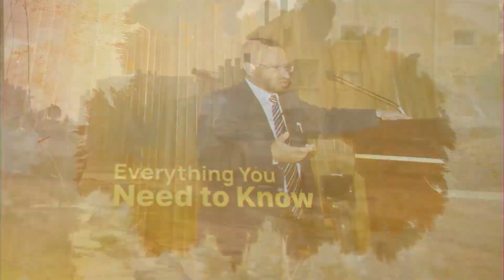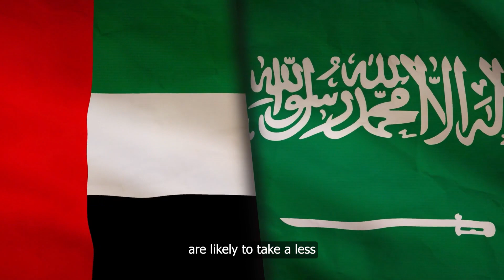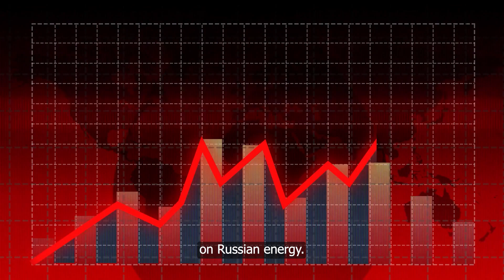Israel-Hezbollah conflict: Difficult Times for Border Residents Yet to prevail.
Mushtaq Ahmad is the author of 'CSS Current Affairs and Essays', The World in the Next 50 Years, and 'Log On to Success (Managing Self and Others)'. Above all, he is part of a world team who believes in inspiring people and providing them tools for change and growth throughout the world.